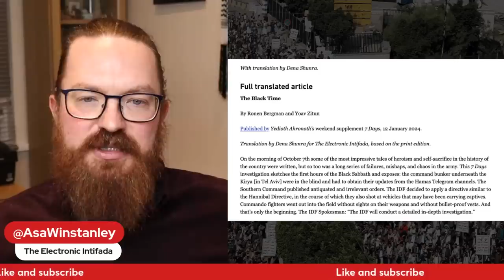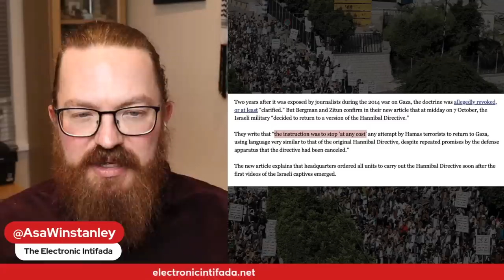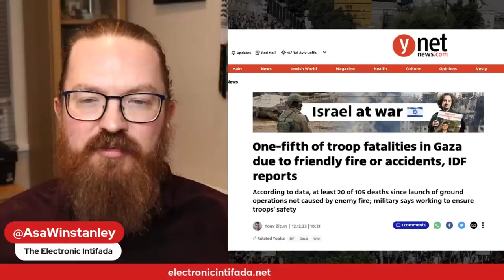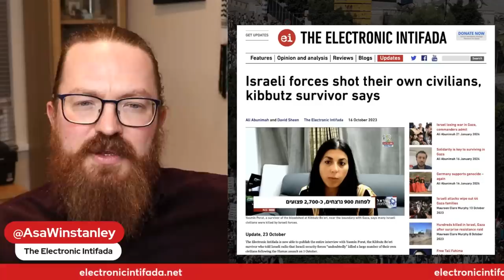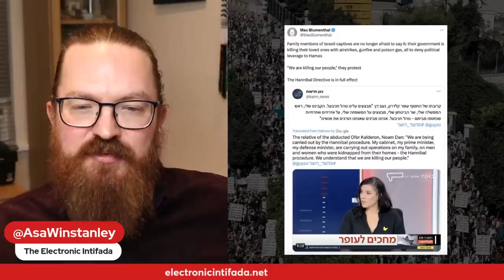How Israeli army ordered troops to fire on Israelis on 7 October, with Asa Winstanley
Asa Winstanley discusses the latest revelation that the order to apply the Hannibal directive that day came from the very top of Israel’s military command.

Nora Barrows-Friedman, Asa Winstanley, Ali Abunimah and Jon Elmer of The Electronic Intifada were joined by Helena Cobban, a veteran international affairs analyst and a former longtime columnist for The Christian Science Monitor and Al-Hayat, on day 110 of the livestream.